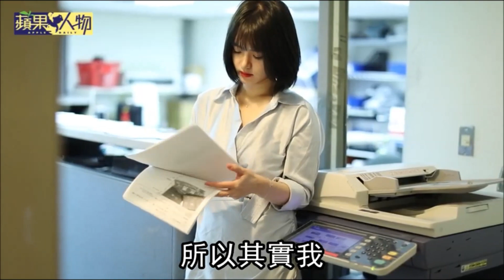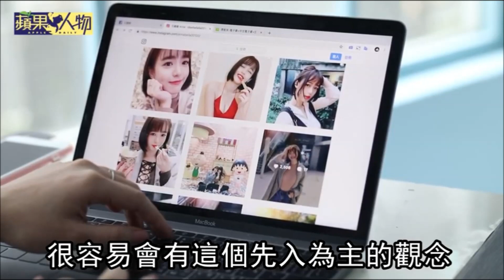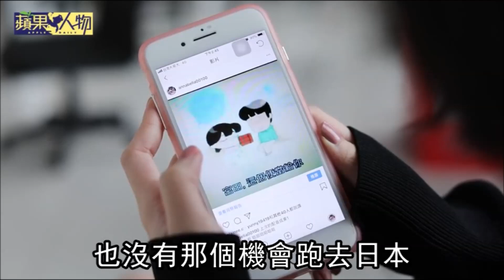【蘋果人物】台版波多野結衣王緒緒 當公關慘遭當眾掀衣 | 台灣蘋果日報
有著甜美脫俗的外表加上藏不住的好身材，王緒緒在就讀台灣藝術大學廣電廣播系時，就三度登上批踢踢表特版(Beauty)，2015年大學畢業前夕，她的照片被輾轉貼到中國論壇上，短短不到兩周吸引超過55萬人次點閱，而同一時間中國娛樂圈正爆出小明星的離婚消息，卻還不如台灣女生王緒緒的暴紅話題，王緒緒的自拍照擠掉明星離婚登上中國論壇首頁，在一夜之間紅回台灣。